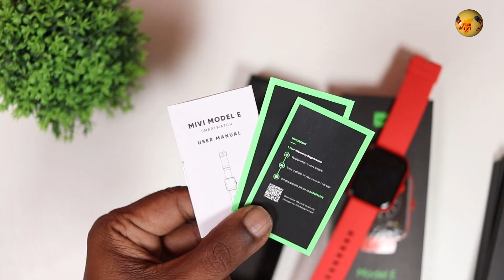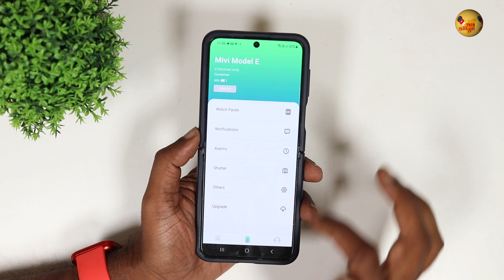This Smartwatch is Rs 1499 and Made in India - Mivi Model E smartwatch விமர்சனம் ⚡ IP68 ⚡1.69"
Mivi, the Indian company has launched the MiviModelE Smartwatch priced at Rs 1499. This comes with a 1.69 inch display and is water proof with IP68 water rating. Watch the Mivi Model E smart watch review and unboxing.